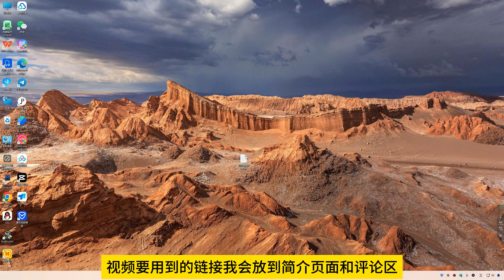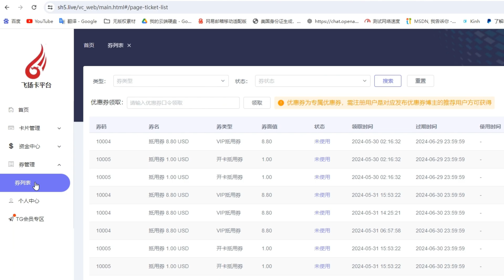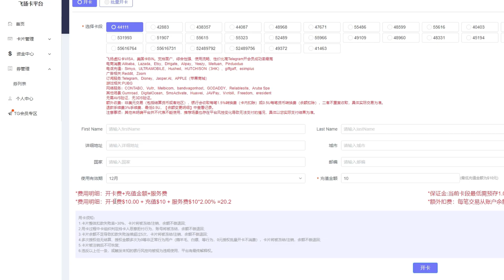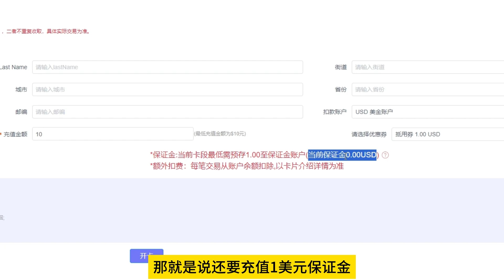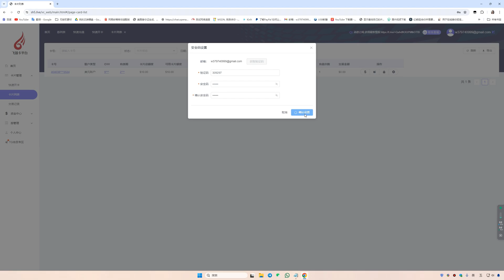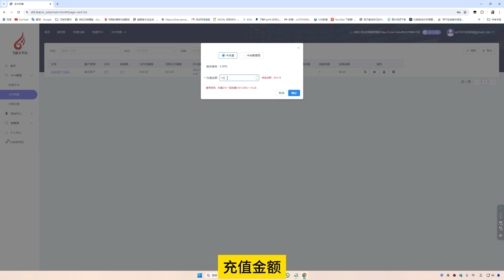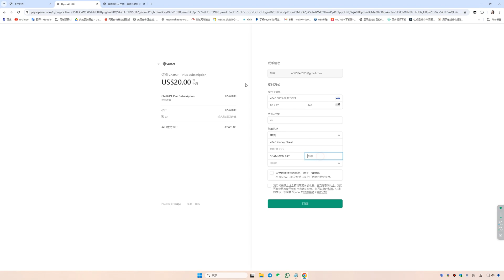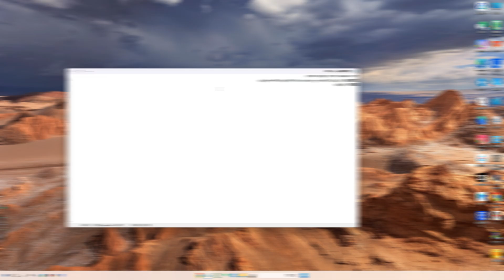2024 海外visa虚拟信用卡，0开卡费支持微信充值，支持ChatGPT4.0、Telegram会员充值，苹果apple应用购买，海外支付的工具保姆级教程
2024 海外visa虚拟信用卡，0开卡费支持微信充值，支持ChatGPT4.0、Telegram会员充值，苹果apple应用购买，海外支付的工具保姆级教程

邀请码：vtghps